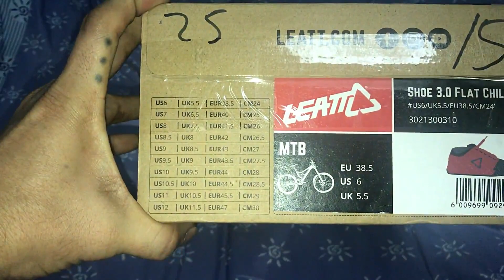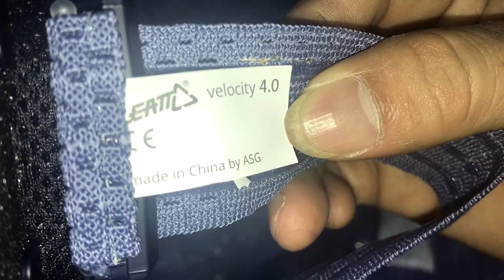UNBOXING LEATT VELOCITY 4.0 SAND MTB GOGGLES